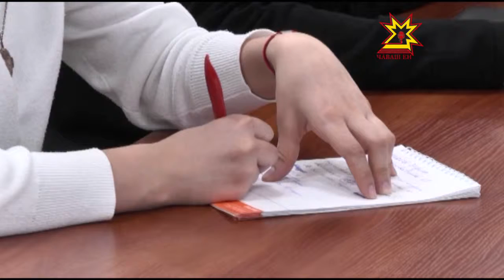Участие в праймериз по выборам в Госсовет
Сегодня депутат Государственного Совета Чувашии, член фракции «Справедливая Россия» Владимир Михайлов принял решение об участии в процедуре предварительного голосования партии «Единая Россия». О своем решении он сообщил на брифинге, который прошел в перерыве очередной сессии парламента республики.